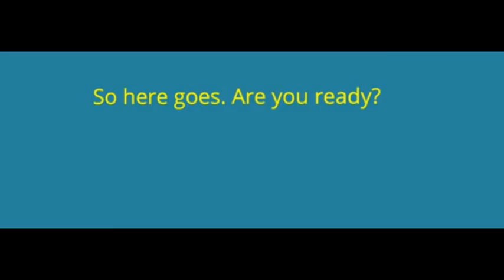best horse supplements|Supreme Horse|(435)770-1167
best horse supplements